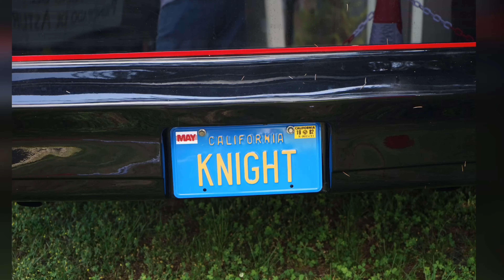Recuerdos de la CometCon 2 (2020)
Este año nos quedamos sin la Comet Con que se celebraba dentro del festival Metropoli en Gijon, una de las citas veraniegas de Asturias.

¡Ya falta menos para la próxima edición en el 2021!